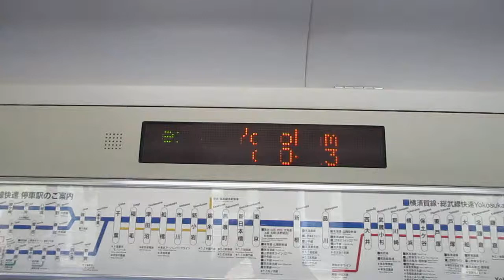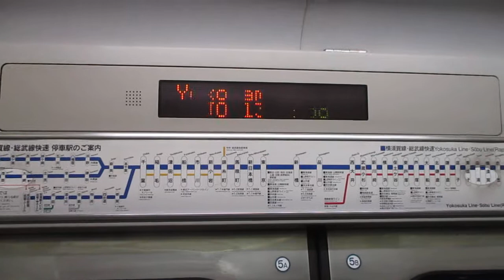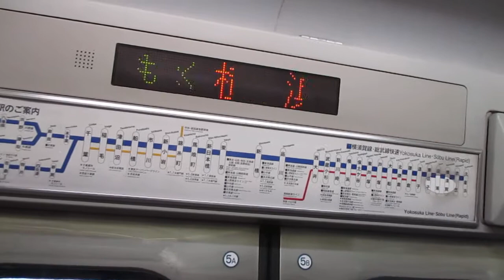【逗子～成田空港間運転、前より11両Y-48編成は2月4日で廃車解体のため長野へ・・・】横須賀・総武快速線成田空港行きE217系Y-48編成+Y-126編成15両 横浜駅発車